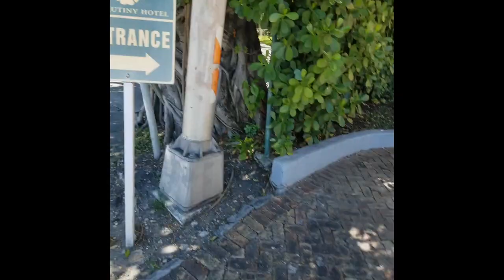Miami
Breathe taking views while in Miami filming an exclusive wedding